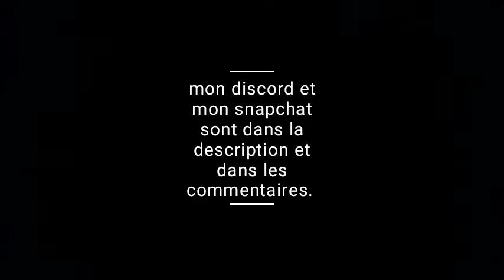Chanson méga montage